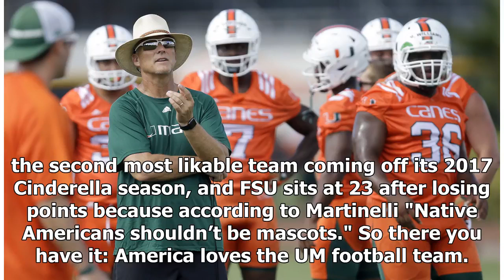Miami Hurricanes... 2018